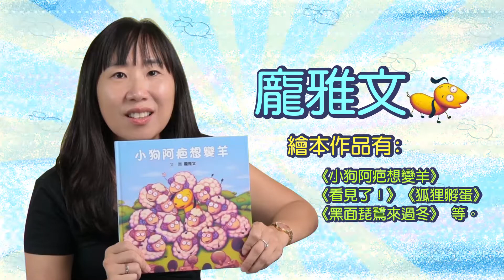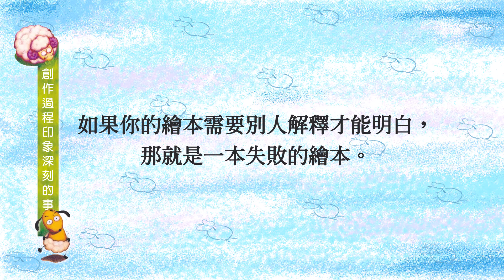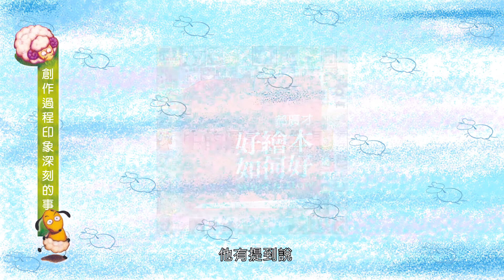《小狗阿疤想變羊》給家長與孩子帶來的收穫【華人傳統教育觀念真的是正確的嗎？！】第三集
🥰很榮幸邀請到雅文作家，深入與各位介紹與解析《小狗阿疤想變羊》
影片內有新舊版介紹與彩蛋大剖析，大家一定要看到最後喔~
節目分為三集，底下可點擊進入觀看其他集喔！
👉雅文作家與大家聊聊關於《小狗阿疤想變羊》【新舊版介紹/創作細節大剖析】第一集
👉《小狗阿疤想變羊》作者創作心路歷程【小狗阿疤居然本來真的是隻羊？！】第二集
【作家簡介】龐雅文，舊金山藝術大學插畫系畢業，擅長使用綜合媒材創作，作品風格活潑靈動，色彩亮麗飽滿。曾入選波隆那國際兒童書插畫展、亞洲插畫雙年展、金鼎獎最佳圖書插畫，並獲頒國內漫畫金像獎最佳兒童繪本獎，及中國時報開卷獎最佳童書。
【更多作家資訊】Ariel Pang龐雅文的插畫記事簿